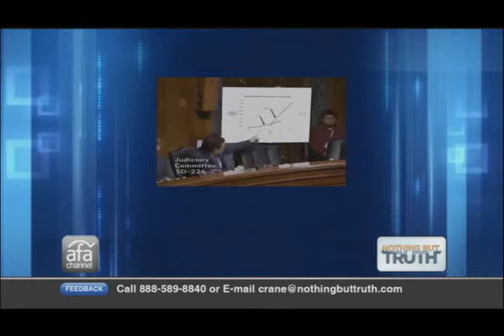Nothing But Truth: Ted Cruz Exposes DHS & MSNBC's Border Demagoguery